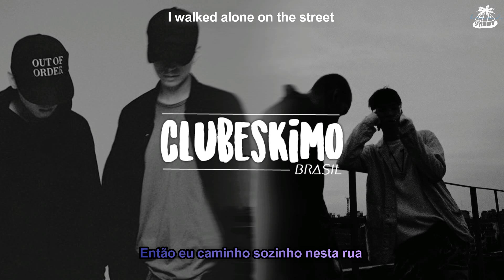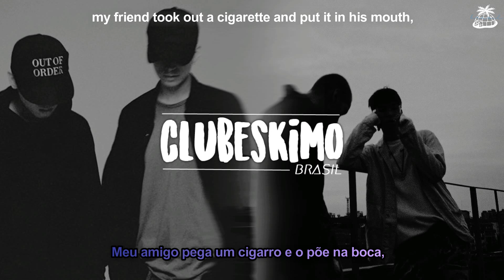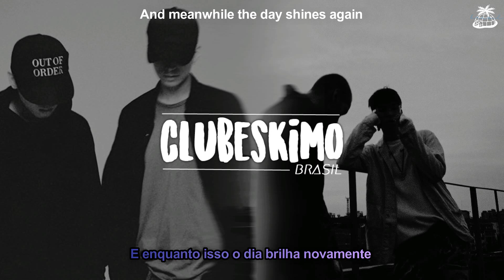Offonoff - Overthinking [Legendado PT/ENG]